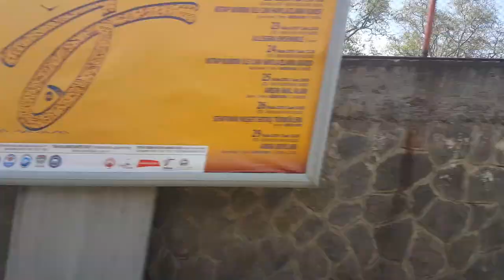VLOG 2 Çayırbağ Yaylası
Trabzon Düzköy'de bulunan Çayırbağ Yaylasına kamp yapmak amacıyla ve yolculuk boyunca yaşadığım anılarımı paylaşmak için karşınızdayım.